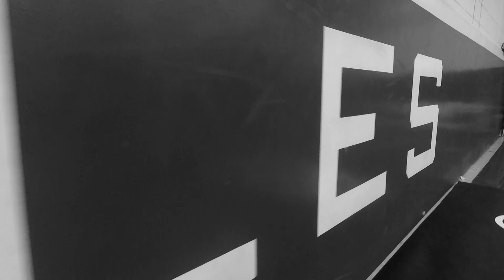WDW 2019 NJSIAA Gr II Champions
Edited & Produced by: Gavin Shields & Jake McConville